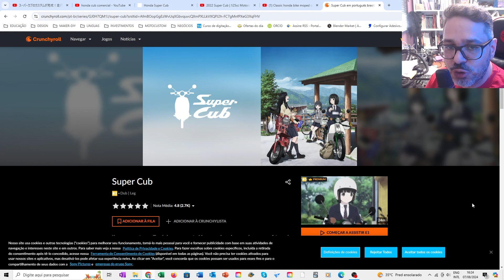Honda Super Cub, anime e customização ---[DEIXA EU TE MOSTRAR --- EP04]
Deixa eu te mostrar a Honda Super Cub, a moto que continua sendo fabricada desde 1958. Veja também a customização dela, feita pela galera da KG Motors e o anime que celebra esse ícone das 2 rodas.

Você já conhecia? Comente aqui em baixo.